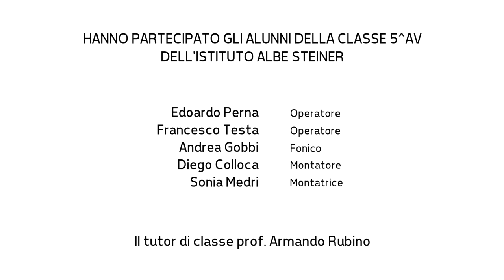TFF OFF 2017 - Intervista a Danilo Monte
Il regista Danilo Monte parla del suo film "VITA NOVA".